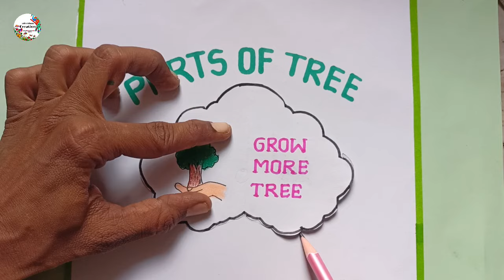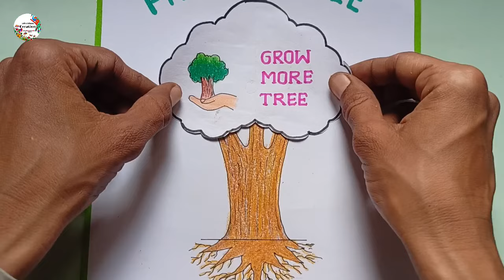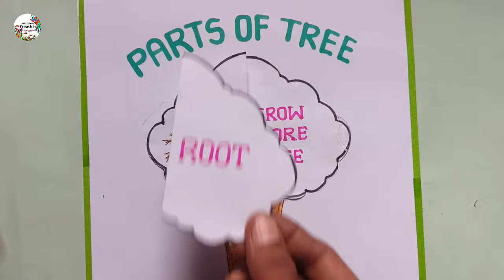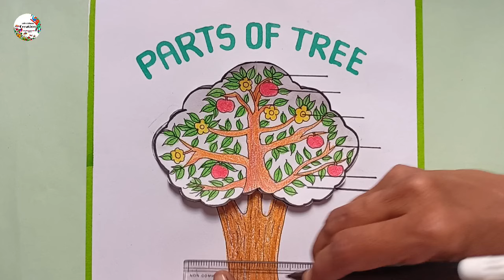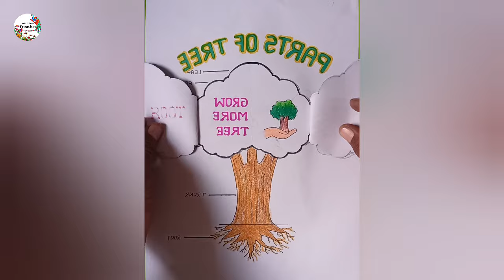parts of tree project \How to make project parts of tree \ parts of trees Drawing easy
Hello friends,
parts of tree project \ How to make project parts of tree \ parts of trees Drawing easy \ parts of tree

Parts of a tree project easy
part of tree model making
parts of tree model making for school
Parts of a tree project making
Parts of Trees project
Parts of a tree drawing easy.
How to draw part of tree.
Different parts of tree drawing easy.
How to draw and label a tree tutorial
How To Draw an Easy & Attractive World Forestry Day Drawing Very Easily.
Parts Of Trees Drawing
Save Trees Drawing
World Envoronment Day Drawing Earth Day Poster
Save Earth Save Planet Poster Save Forests Poster